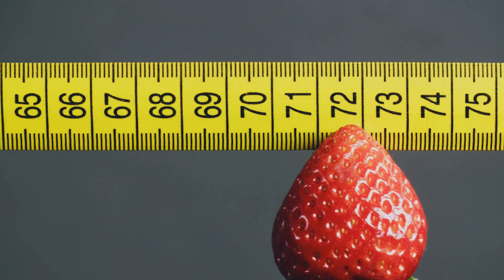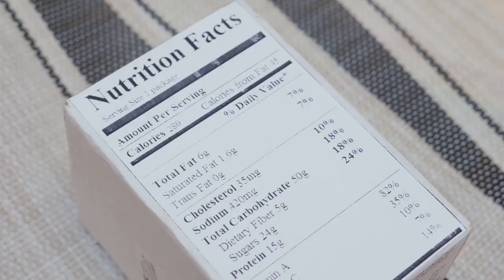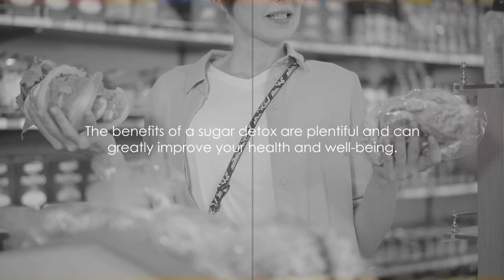30 Days Sugar Detox: This is What Happens to your Body When You Quit Sugar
30 Days Sugar Detox: Unveiling the Sweet Truth

Timestamps:
00:00:00 Introduction to Sugar Detox
00:01:03 Understanding Sugar Cravings
00:02:41 The Sugar Detox Diet
00:04:31 Hidden Sugars to Avoid
00:06:26 Benefits of a Sugar Detox
00:08:26 Sugar Withdrawal: What to Expect
00:10:29 Conclusion and Action Steps